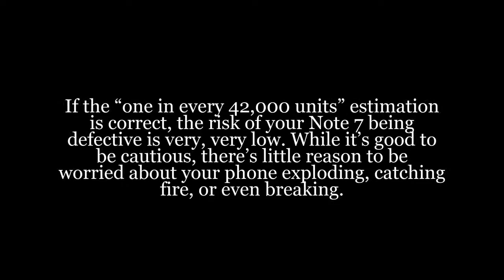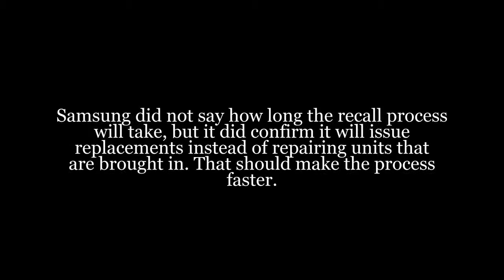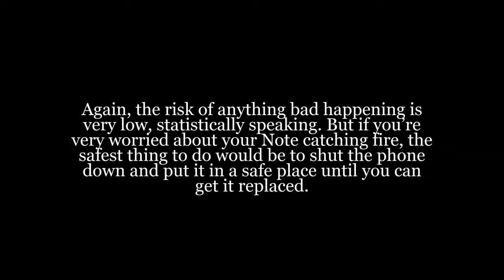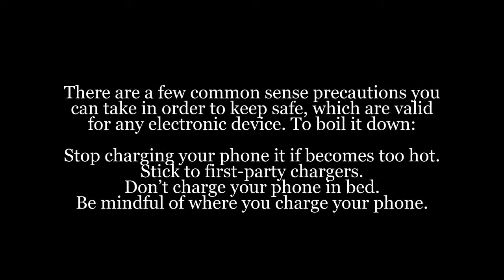Samsung Galaxy Note 7 worldwide recall: FAQ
Here’s what you need to know about the Galaxy Note 7 recall process and the Note 7 battery fire issue.